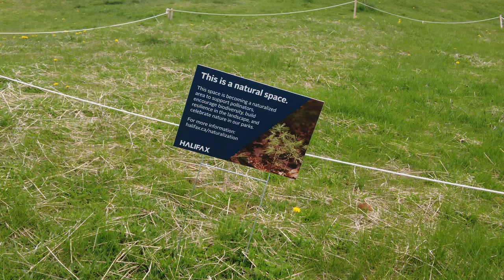Halifax, Canada Walking Africville Look-off Park | May 10, 2021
In this video, we go to the north end of the city to a park I've never been to before. We start off at the Merv Sullivan Park and meander our way to the Africville Look-off Park. This untamed park overlooks the MacKay bridge and the Bedford Basin, with lots of little hidden seating areas.

Shout out to my Spring Garden Rd level Patreons:
Vivian Johnson
Michael Gray
Dequeue
EQUIPMENT USED IN RECORDING MY CONTENT:
DJI Pocket 2 Creator Combo (everyday videos)
Samsung Galaxy S20 FE (livestreams)
Osmo Mobile 3 Gimbal (livestreams)
Getihu BG-123 External Power Bank
Camera Mic Windscreen
Shure MVL LAV Mic
Xumee USB-C Headphone Jack
2 Feet & A Heartbeat
My Wit & Charm
and of course, My Good Looks 😉